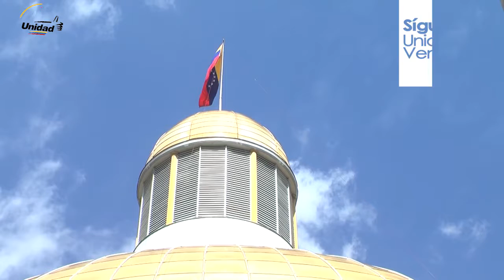El Pdte. de la AN se reunió con el canciller de Portugal para tratar la situación de Vzla.